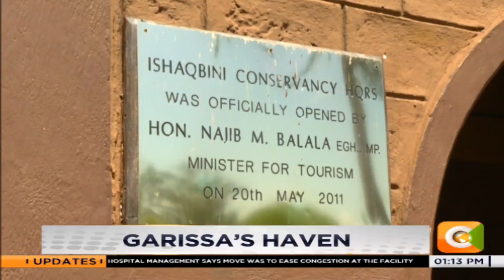The Giraffe haven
Garissa county is often characterized by insecurity courtesy of a porous border with Somalia. Unknown to many, the county is a safe heaven to a rear species of the white giraffe and the native Hirola antelope.